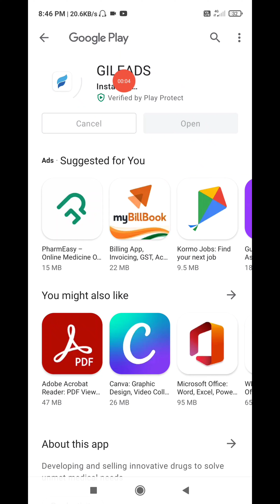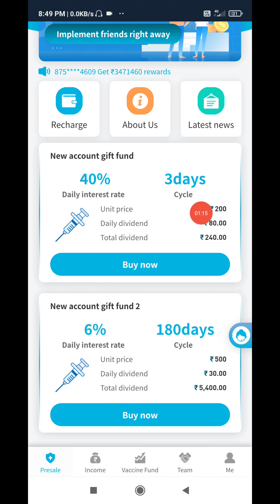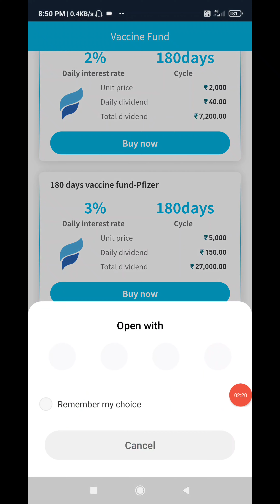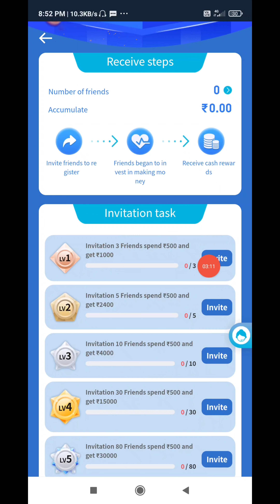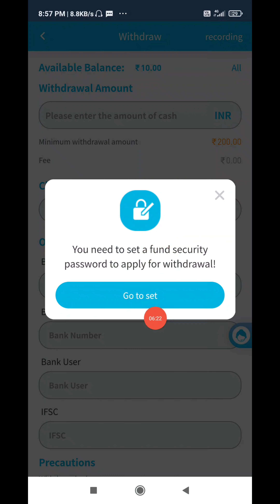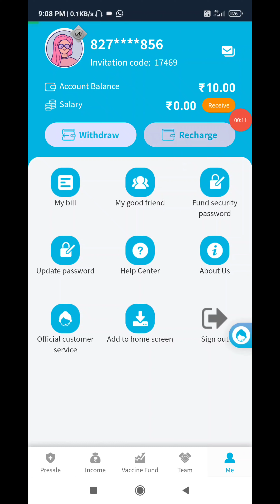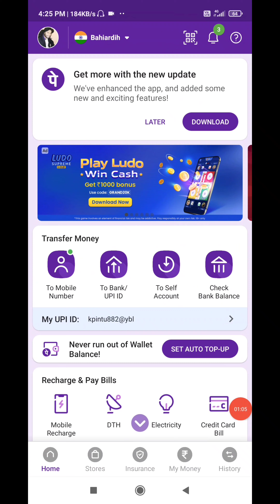Gileads App Payment Proof || Gileads App withdrawal || new Earning App Today || Real Or fake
❤For Latest Information About This App JOIN

✅My Favourite Application Must Use 🥰

1.Fiewin If Anyone Recharge Only 100

2. Super Winner Application

HELLO & WELCOME दोस्तों...मैं हूँ 'Pintu Sahu' और आप देख रहे हैं Pintu sahu!!" My Dear Friend, ये आप का ही चैनल है..आपको इस चैनल पर सभी जानकारियां FUNNY STYLE में मिलेंगी। इसमें मैं जानकारी शेयर करता हु Earning App तथा Sites के बारे में! बहुत बहुत स्वागत है आपका अपने ही चैनल "pintu sahu" में Me हफ्ते में 5-7 से ज्यादा वीडियो डालने की कोशिश करूँगा ,जिनमें हर हफ्ते एक Sunday Comment Box और एक Kisi Earning App Ki Pol Kholne Wali Video होगीहै! यदि आपने अभी 'Pintu Sahu की प्यारी-सी Family को Join नहीं किया है तो अभी कर लो जी! Take Care! ध्यान रखें अपना.. मिलते है अगली वीडियो में!
From झारखंड (India) 😊😊😊

Gilead app withdrawal proof

1. Gileads app
2. gileads app withdrawal
3. gileads app withdrawal proof
4. gileads app Recharge
5. gileads app invest kare ya nahi
6. Gileads app Payment proof
7. gileads app full details
8. gileads app full review
9. Gileads app real or fake
10. Gileads app download
11. Gileads app payment processing
12. Gileads app full profile
13. Gileads app withdrawal problem
14. gileads app new Earning App
15. new power Bank App
16. new vending app

Nowadays There is lots of Cheater On Social Media Platform Who try To makes Fools peoples to invest in earning app or website.

○Do a thorough investigation before investing their Money 💰. ○So Be careful otherwise you May lose your Money 💰

 ○Whatever you do,Do it With Your Own understanding and your own Responsibility

by pintusahu